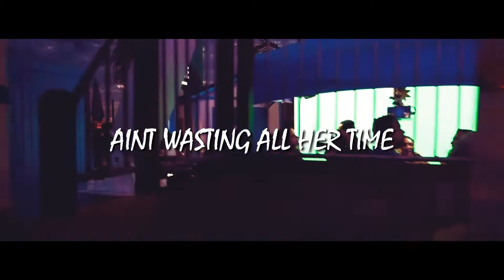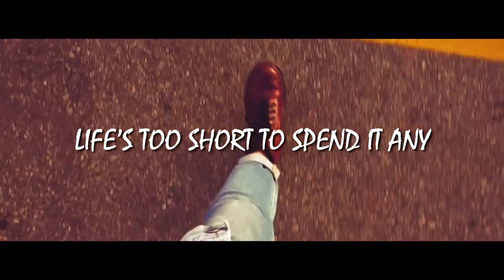Goodngone - Loving Every Day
Lyric video for Goodngone's "Loving Every Day"